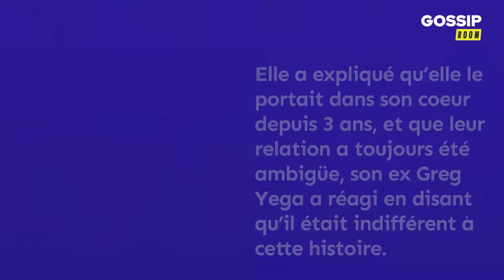Maeva Ghennam : après son histoire de coucherie avec Sisika, son ex Greg Yega s'en mêle